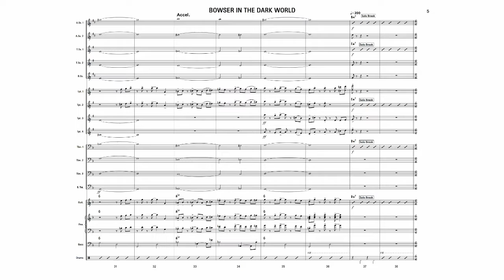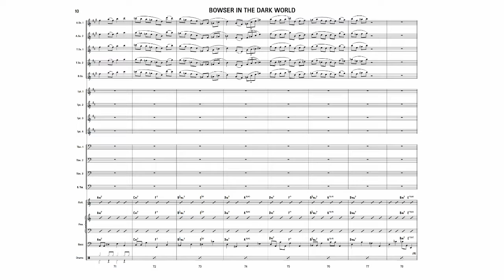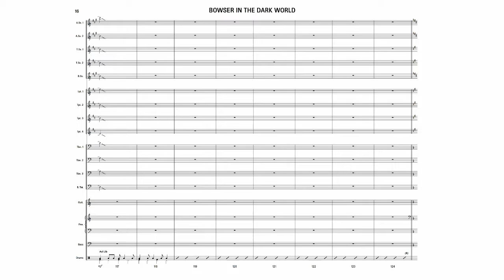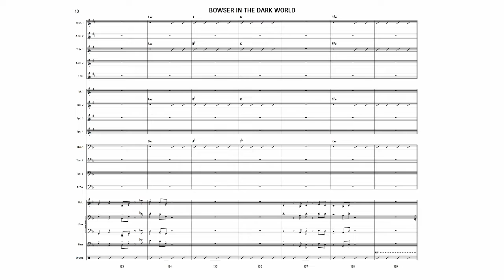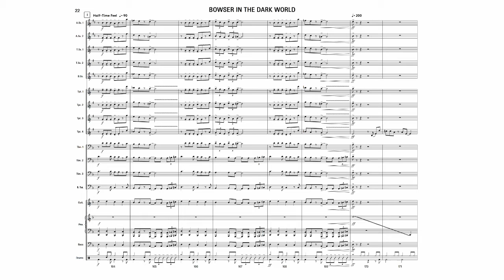Hang On to Your Hat: Bowser in the Dark World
Presenting the debut of the Video Game Jazz Orchestra, Hang on to Your Hat, featuring big band arrangements of music from Super Mario 64.

Brought to creative life by producer David Russell and a team of top-notch arrangers, the album highlights the timeless tunes from Nintendo's classic by maestro Koji Kondo. The album was recorded in Nashville at Ocean Way Studios with some of the best players and production crew in the biz.

Each piece takes us through familiar levels while leaving space to expand and show off. Hear the music of Mario and his nemesis Bowser as you've never experienced it before!

Produced by Mary Kate Jiménez-Wall, David Russell, and Sebastian Wolff
Executive Producers: Mary Kate Jiménez-Wall and Sebastian Wolff
Original Songs from Super Mario 64 composed by Koji Kondo

Music arranged by Laura Intravia, Julian “Zorsy” Sanchez, Daniel Romberger, Trevor Alan Gomes, Sean Schafianski, Ben Wallace, Doug Perry, David Peacock, and Sam Bobinski
Music Editor: Eric Wegener
Mixed by Will Kennedy
Mastered at The Bakery by Jett Galindo

Recorded at Ocean Way Nashville Recording Studios
Contractor: Alan Umstead
Conductor: David Shipps
Librarian: Sammy Sanfilippo
Recording Supervisor: Eric Buchholz
Recording Engineer: Nick Spezia
Assistant Engineer: Jasper LeMaster

Art Direction: Rozen
Cover Art: José Acosta Calva
Illustration: David René Christensen
Product and Layout Design: Rozen, Isa Alcántara

Hang on to Your Hat was performed by the following musicians:

Rhythm Section
Piano: Nate Strasser
Bass: Danny O’Lannerghty
Guitar: Mark Baldwin
Vibraphone: Beth Gottlieb
Drums: Brian Fullen

Saxophones
Alto Sax/Soprano Sax/Flute Double: Jimmy Bowland
Alto Sax: Jovan Quallo
Tenor Sax: Jeff Coffin
Tenor Sax: Doug Moffet
Baritone Sax: Robby Shankle

Trumpet (Day 1):
Jose Sibaja
Mike Haynes
Preston Bailey
Keith Smith

Trumpet (Day 2):
Mike Haynes
Preston Bailey
Mike Barry
Keith Smith

Trombone:
Barry Green
Paul Jenkins
Roy Agee

Bass Trombone: Matt Jefferson

Melodica: Trevor Alan Gomes